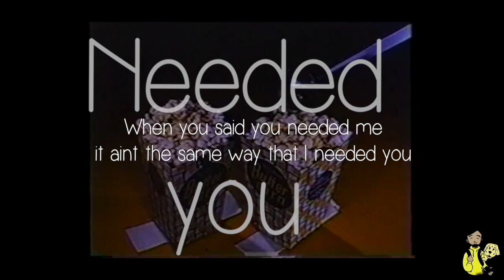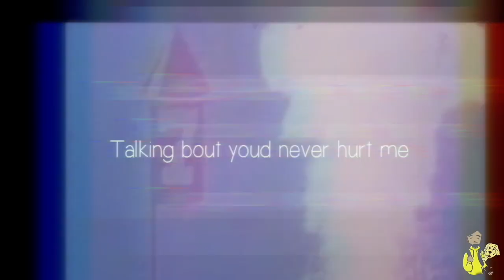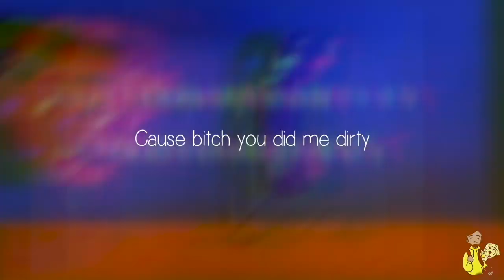Baby Jo - Dirty (Official Lyric Video)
Edited by Kyle Carmichael / IG: @Kdcarmichael